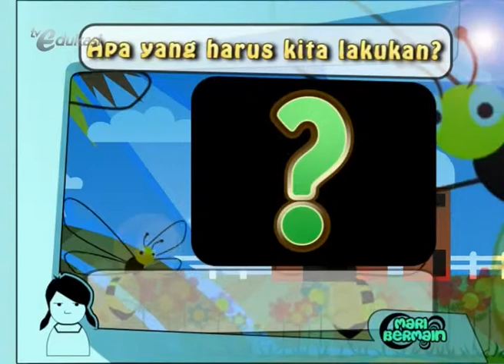Jangan Corat-Coret - IPS SD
Follow twitter Televisi Edukasi @TVEdukasi

Like facebook page Televisi Edukasi untuk mendapatkan info terkini tentang program Televisi Edukasi.